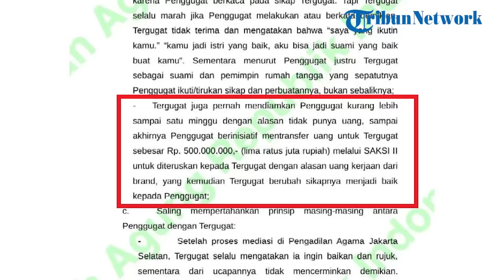Transferan Ria Ricis Rp500 Juta Viral, Pengacara Teuku Ryan Bantah Kliennya ‘Mokondo’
Sebagai informasi, dokumen perceraian Ria Ricis dan Teuku Ryan dipublikasikan situs MA serta dapat diakses publik. Salah satu poin yang banyak dibicarakan publik dalam dokumen itu adalah Ria Ricis mengeklaim pernah didiamkan Teuku Ryan selama seminggu karena alasan tidak punya uang.

Namun, setelah ditransfer Rp 500 juta oleh Ricis dari pihak ketiga, Ryan disebut berubah sikap menjadi baik.

Sebagai kuasa hukum Ryan, Dedi Armidi, membenarkan memang ada transferan sebesar Rp 500 juta dari kakak Ria Ricis, Shindy Putri.

"Kalian menunggu (klarifikasi) yang Rp 500 juta. Di fakta persidangan emang ada 500 juta dan itu ditransfer kepada kak Shindy bukan kepada Ryan. Setelah itu dari kak Shindy ditransfer ke Ryan Rp 500 juta," ujar Dedi di PA Jakarta Selatan, Senin (6/5/2024).

Dedi mengatakan, saat itu Ryan mengira uang itu diberikan Shindy untuk bayarannya setelah bekerja sama dengannya.

Dedi mengatakan, Ryan tidak tahu jika uang tersebut ternyata dari Ria Ricis.

"Emang Ryan dan kak Shindy ada kerja sama untuk satu pekerjaan dan itu tidak diungkapkan dari keluarga. Maksud saya, dari Ria Ricis bahwasanya uang itu dari Ria Ricis," ucap Dedi.

Dedi mengatakan, jika dari awal tahu uang tersebut ternyata dari Ricis, Ryan mungkin tidak akan menerimanya.

Dedi menegaskan bahwa kliennya tidak mengandalkan Ria Ricis dalam hal nafkah.

Dedi mengatakan, Ryan rutin memberi nafkah kepada Ria Ricis, membayar angsuran rumah, dan membiayai rumah sakit anak mereka, Moana.

"Kalau dari awal tahu Ryan enggak akan terima yang itu dan kalian harus tahu, Ryan itu bukan sosok yang maaf kata saat ini beredar 'mokondo' segala macam," ucap Dedi.

"Kemudian di akhir persidangan kita juga sampaikan bukti-bukti ada transfer buat istri nafkah, buat anak istri juga," tutur Dedi.